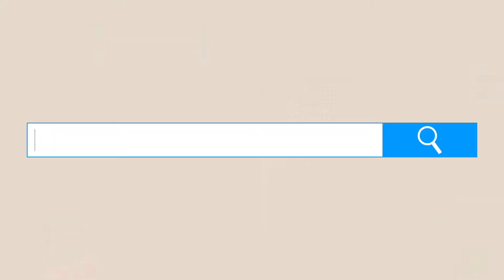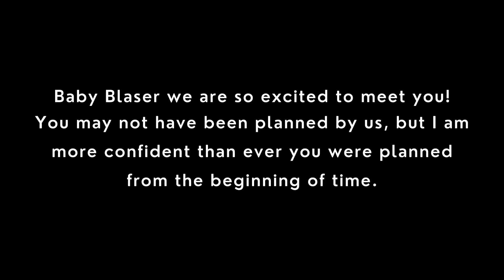Finding out I'm pregnant and telling my husband!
WE ARE PREGNANT! I am so excited I captured these moments to remember forever! Baby Blaser coming August 2022!

Chelsea: @chelsblaser
Drew: @drewblaser